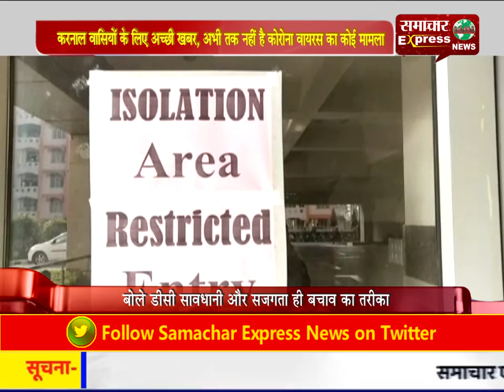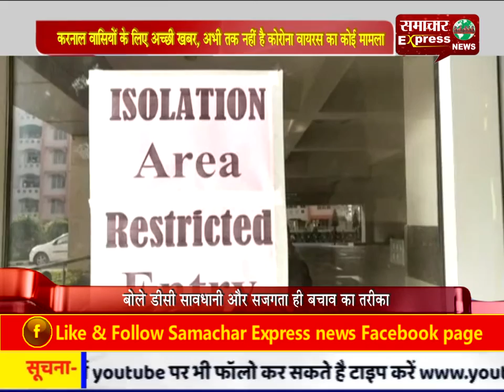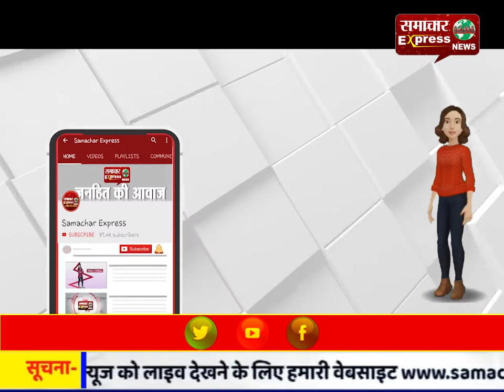करनाल वासियों के लिए अच्छी खबर, अभी तक नहीं है कोरोना वायरस का कोई मामला